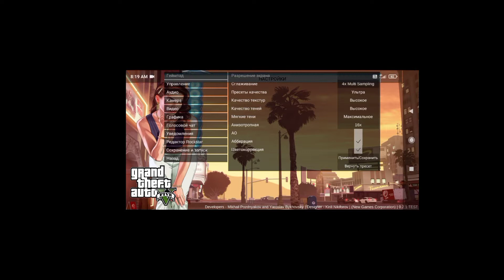Mobile Gta 5 new play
100 patyam cash avabile